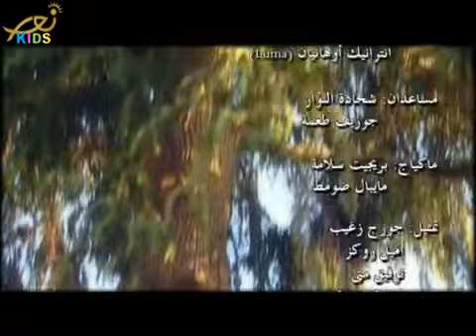شفتك يا يسوع (تيلي لوميار)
شفتك يا يسوع
أداء : ريتا عودة
كلمات : الأب معين سابا
ألحان : جوزيف خليفة
توزيع :ألبير ألترس
اخراج : جوزيف باسيلي